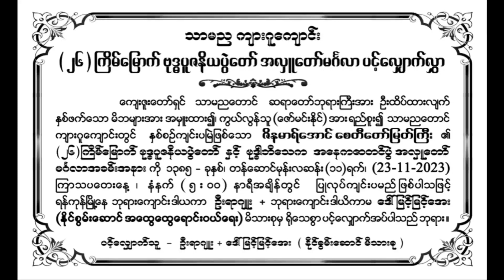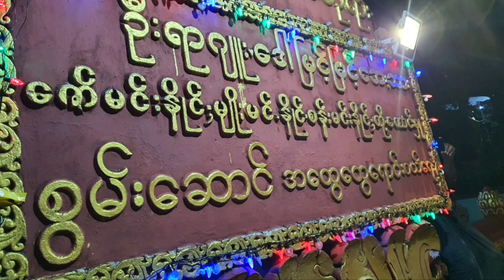၂၆ ကြိမ်မြောက် ဇိနမာရ်အောင်စေတီတော် ဗုဒ္ဓပူဇနိယပွဲတော်အမှတ်တရ။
၂၆ ကြိမ်မြောက် ဇိနမာရ်အောင်
စေတီတော် ဗုဒ္ဓပူဇနိယပွဲတော်
အမှတ်တရ။